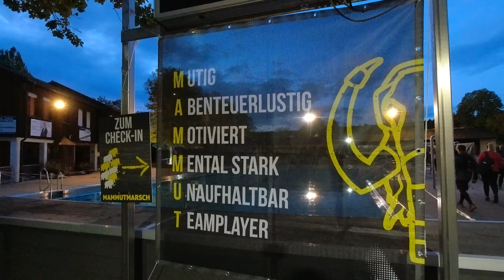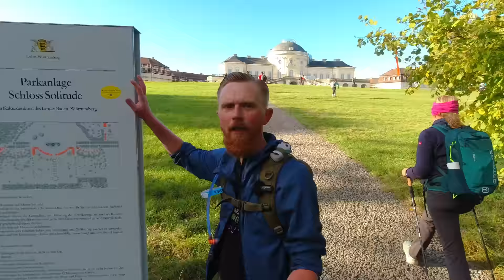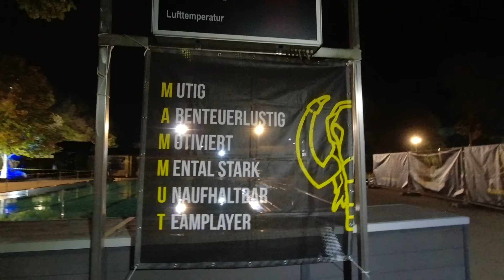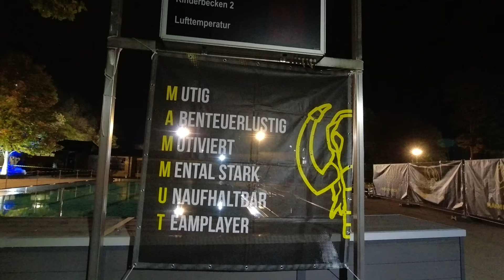Mammutmarsch Stuttgart 2023 | Natur in NRW | Jörg Müller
Begleite mich auf die 60 km lange Strecke durch die malerische Landschaft rund um Stuttgart. Dieser Mammutmarsch verspricht Spannung, Herausforderung und unvergessliche Momente!

Der Mammutmarsch Stuttgart 2023 ist keine gewöhnliche Wanderung.
 Es ist ein ultimativer Test für Körper und Geist.

Die Strecke führt uns durch eine abwechslungsreiche Landschaft, von idyllischen Wäldern über sanfte Hügel bis hin zu atemberaubenden Aussichtspunkten und der Altstadt von Esslingen am Neckar.

Aber der Mammutmarsch Stuttgart 2023 bietet nicht nur landschaftliche Highlights. Unterwegs wirst du auf Gleichgesinnte treffen, die dieselbe Leidenschaft für Abenteuer und Ausdauer teilen wie du. Gemeinsam werdet ihr euch gegenseitig motivieren und unterstützen, um die Ziellinie zu erreichen.

Und vergiss nicht die Belohnungen, die auf dich warten! Jeder Finisher erhält eine Medaille als Zeichen deines Erfolgs. Aber das ist noch nicht alles - du wirst auch stolz darauf sein können, dass du dich einer Herausforderung gestellt und sie gemeistert hast.